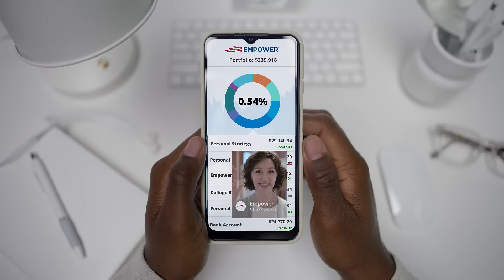Empower Personal Strategy | 6s Commercial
Solutions for your real‑life money questions.

Real-time tools | Live conversations | Personalized advice

As your life changes, the way you save and invest should, too. We can help you get the answers you’re looking for and create a strategy that evolves with you